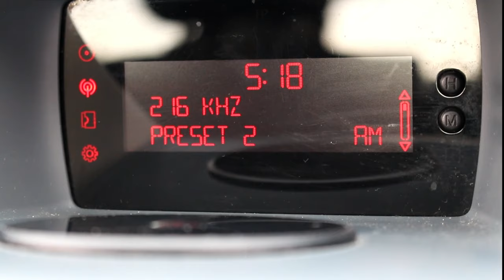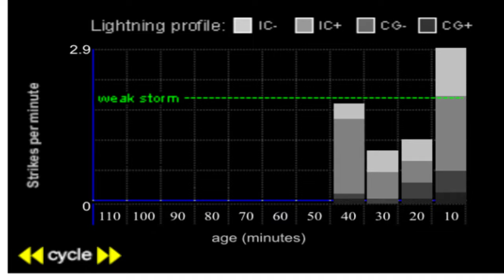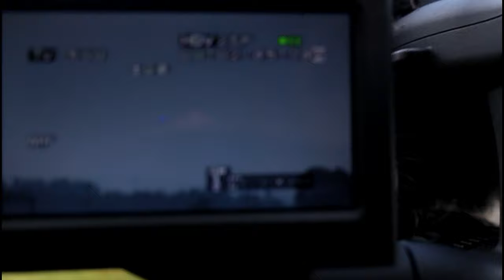CRAZY Lightning Very Nearly! | UK Storm Chaser - Weather Vlogger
So close on getting a can of great lightning shots to share. With many storms hovering around Bolton, Liverpool and Stoke it just seems too far to achieve the content I wanted. I did manage to grab some great cloud formations and in the end TWO lighting strikes!

Nodrog ©️